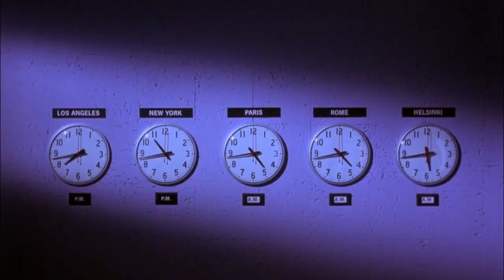100 movies recommendation in 60 seconds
via videogamedunkey